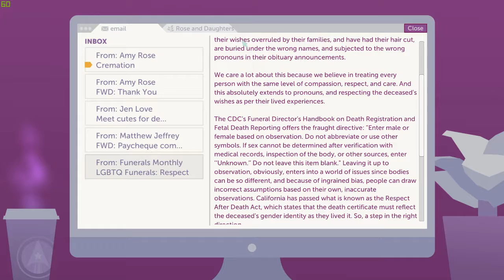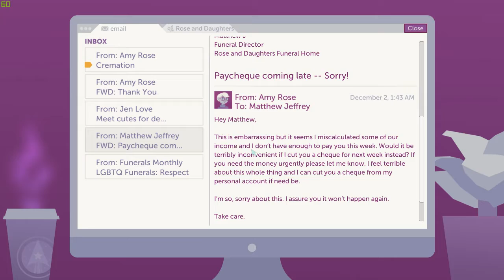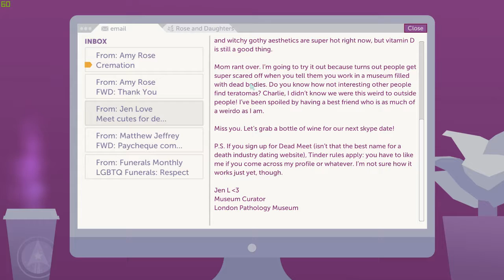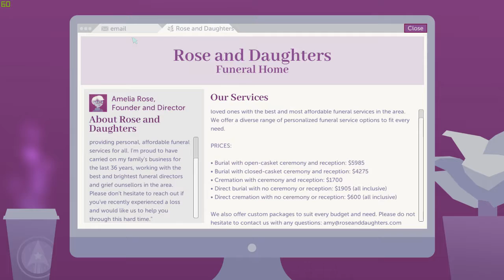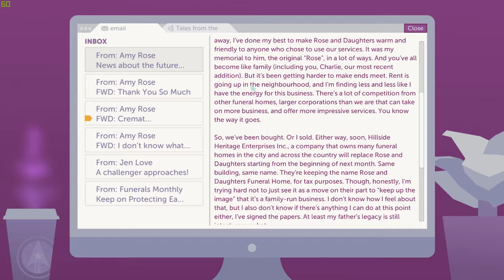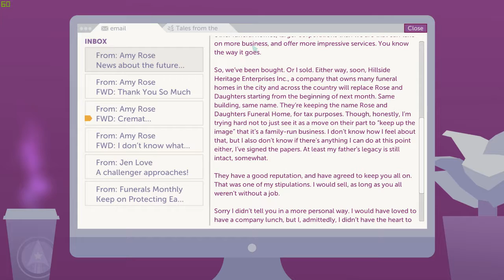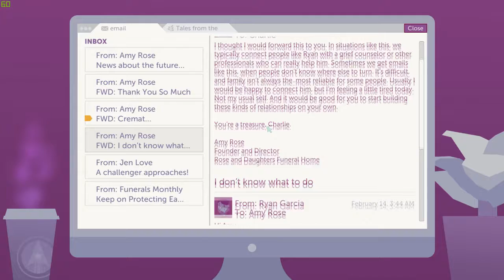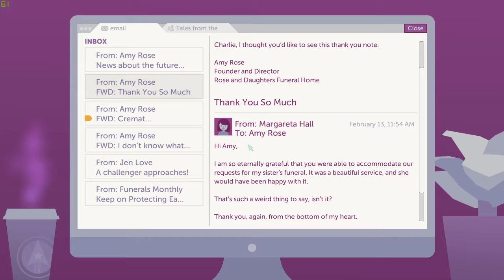Filip Plays A Mortician's Tale Episode 2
Hey there! We're Filip and Mina Let's Play (aka ΦΜΛ/FML) and this is our channel!

A Mortician's Tale is a narrative-driven death positive video game where you play as a mortician tasked with running a funeral home. Take on the role of recent funeral direction graduate Charlie as she learns the ropes of the business and industry. Prepare the bodies of the deceased (via embalming or cremation), attend their funerals and listen to their loved ones' stories, and interact with Charlie's coworkers, clients, and bosses.

A Mortician's Tale is an informative, honest, and sometimes humorous look at the current state of and the future of the western death industry.

The game is made by Laundry Bear Games.